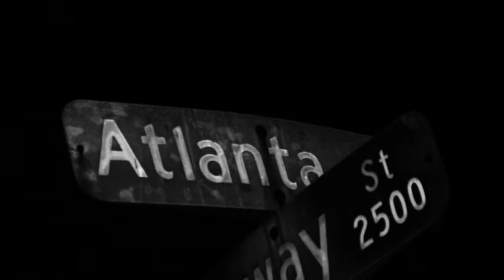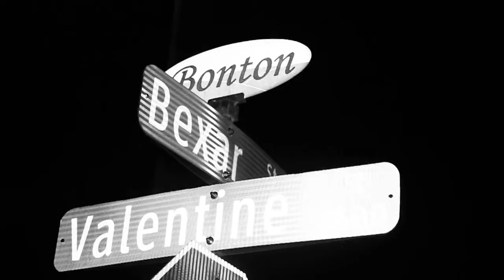LET IT GO | FEAT VETO DA HUSTLA x RAY CASH | SHOT